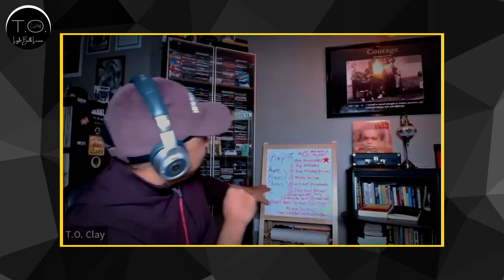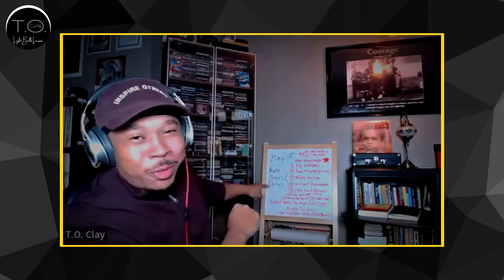LightBulb Lessons in Leadership w/ Coach Rob Lytle & David Bauman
In this episode, you will witness the authentic, therapuetic conversation that keeps these former Marines grounded and relevant. Their perspectives are synced and in alignment with over 80 combined years of knowledge, wisdom, growth, and high level discernment.

Topics of discussion in this episode range from fatherhood, to mentoring & guiding youth, to being vulnerable as Leaders who are no longer serving the insitution known as the Corps. These are the exact type of conversations that are needed in the "rat race" day-to-day vicious cycle we are dealing with as a society.

All 3 Leaders coming together in this episode have learned through trial and error, traversed the many snares, traps and pitfalls that await leaders on a daily basis. Tap-in, gain insight, and impliment the tools necessary to win in the game of leadership!